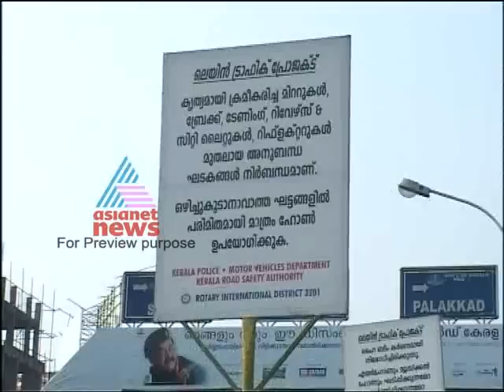City Time Dec 13,2011 Part 1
Daily reports from the city of Kochi - the commercial hub of Kerala and the shipping gateway of India. The programme focusses not only on the dynamism and the hustle and bustle of this upcoming metropolis